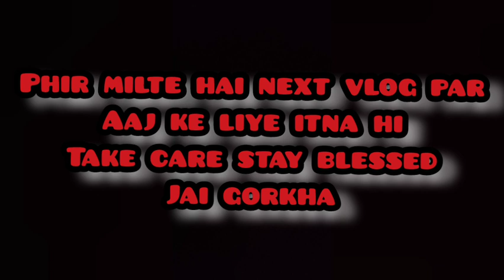Arunachal pradesh Basar jate wakt Na jane kiya kiya hua😱😱 || Accident || snake || Bike kharab